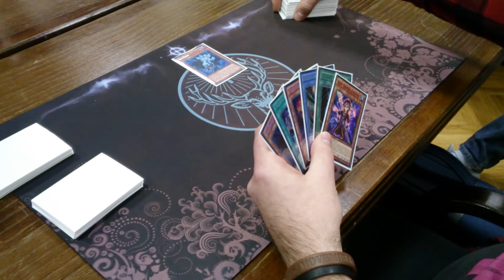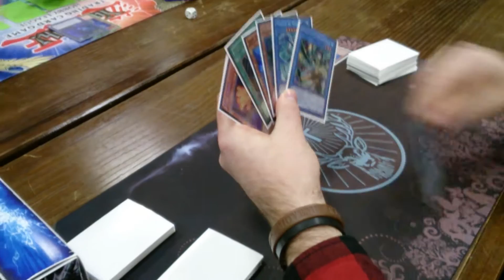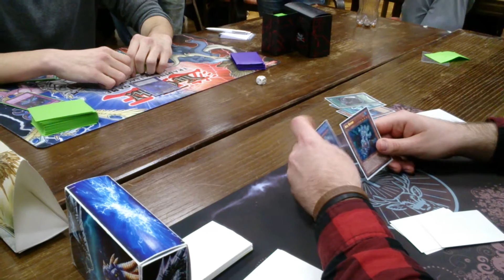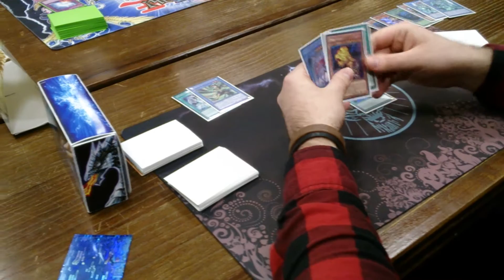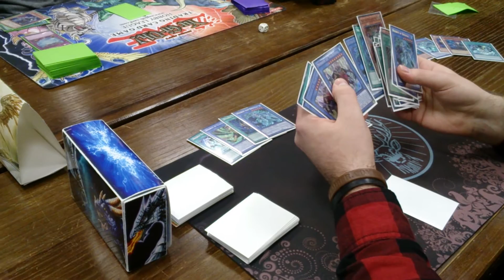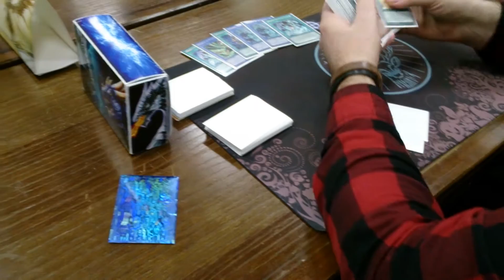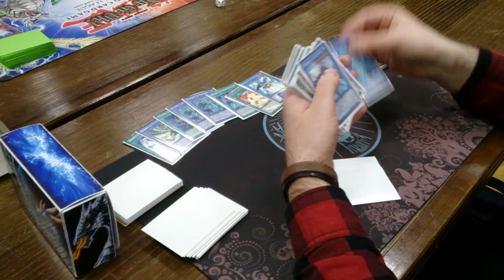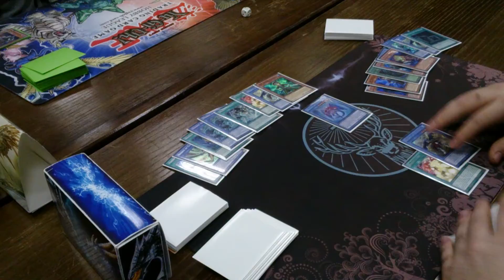WCQ Regionals, Zagreb, Croatia - 28.3.2015 - TOP 4 - Game 3/3 Lavrinsek vs. Sumatic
WCQ Regionals, Zagreb, Croatia - 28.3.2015 - TOP 4 - Game 3/3 Matej Lavrinsek vs. Domagoj Sumatic